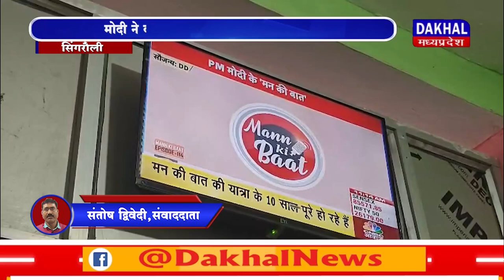DAKHAL NEWS मोदी ने की छतरपुर की महिलाओं की तारीफ़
मोदी ने की छतरपुर की महिलाओं की तारीफ़
दस सालों से पीएम मोदी कर रहे हैं पॉजिटिव बात